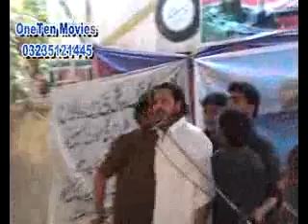Nayab Qasida Zakir Irfan Abbas shah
DOSTOO MERI Majlis 2014 bulo Shahabal Jhang .